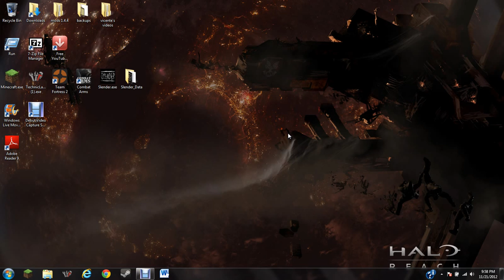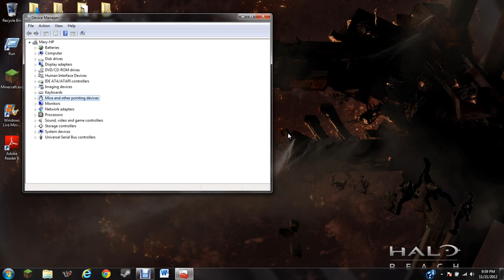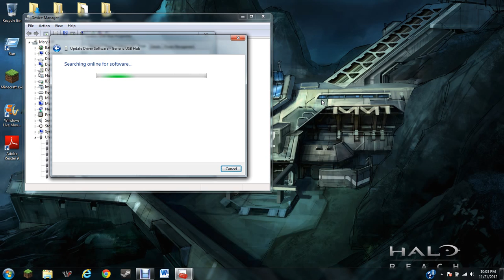How to Fix the Mouse Not Working Problem Windows7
Hey guys I'm here today to show you how to fix that mouse not working issue that many people have been having. NOTE: to fix this you will NOT have to download any software this is a non-download way to do it for windows7.